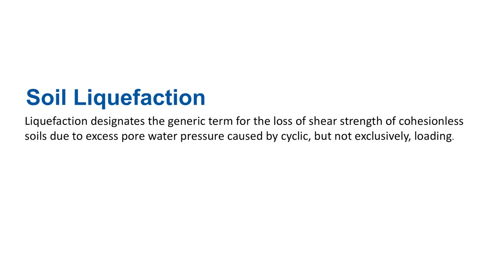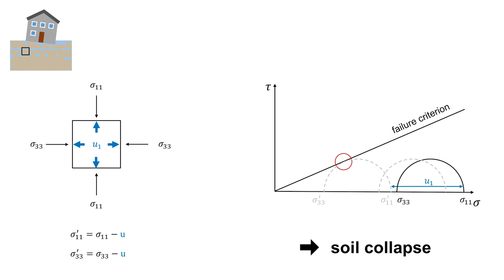Soil Liquefaction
"This experiment reproduces the conditions that lead to soil liquefaction. For this reason, a container filled with fine sand and water is placed on a shaking table together with three different metal objects. At the beginning of the experiment, the shear strength of the soil is large enough to sustain the weight of the steel objects without collapsing. However, as the shaking table starts to vibrate, excess pore water pressure is generated causing a reduction in the effective stresses in the soil causing it to fail and resulting in a loss of equilibrium between the soil and the metal objects."